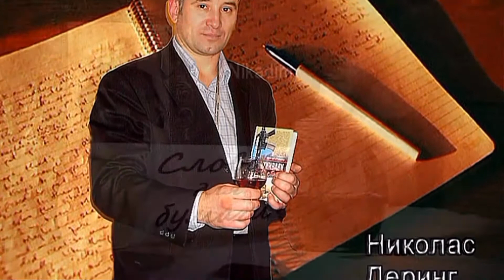Никадим Манцев Слова для бумаги…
Дорогой дружочек!
Предлагаю посмотреть
Удачного просмотра - Критика приветствуется - Спасибо
Весь материал представлен исключительно в ознакомительных целях.
Оцени мои ролики.